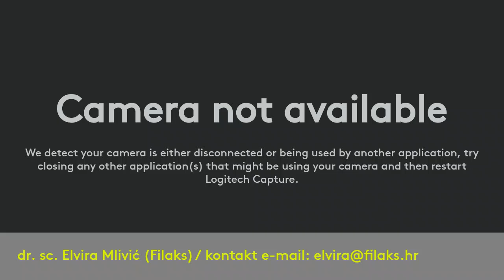NE VJERUJETE više sebi? / dr. sc. Elvira Mlivić (Filaks)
5.10. počinje druga generacije ProMove akademije koja će vas podsjetiti na ono što ste davno zakopali u sebi i izvući iz vas ono što u vašem životu čeka da bude otkriveno.

Cijeli program se sastoji od 9 webinara i 10 sati individualnog rada uz ranu posebnu kotizaciju od 2.900 kuna (još uvijek vrijedi popust za pretplatnike yt kanala).

Uz opciju cijelog programa, možete odabrati slušati samo 9 webinara u trajanju po 60 minuta, uz kotizaciju od 1.500 kuna (200 eura), a za članice Facebook grupe SVJESNE ŽENE, cijena je 1.100 kuna (147 eura).

 O čemu ćemo govoriti?
🔎 Nemate više volju ponavljati iste greške?
Ne morate, ako se riješite uvjerenja i blokada koje vas cijelo vrijeme muče i sputavaju.
🔎 Ne vjerujete više sebi?
Otkrijte novi način da upoznate sebe i sebi poklonite povjerenje te se nagradite za ljubav prema životu.
🔎 Dosta vam je toksičnih ljudi i odnosa?
Oslobodite se pritiska da stalno morate drugima ugađati i ispunjavati želje. Ne treba vam tuđe dopuštenje da živite po svojim mjerilima i pravilima.
🔎 Želite bolje plaćen posao ili želite više zarađivati u vlastitom poslu?
Oslobodite blokade prema novcu i zasluženim primanjima. Omogućite energiji novca da nesmetano teče vašim životom!
🔎 Želite osjetiti ljubav u svom životu?
Zaustavite dijalog u svojoj glavi koji govori da ste prestari, nezanimljivi ili nespretni u ljubavnim odnosima. Svi mogu živjeti ljubav, a prvi korak je da ljubav pokrenete u sebi.

Započnite s promjenom koja vas vodi do mira, zadovoljstva i sreće!
Iskoristite svoja znanja i sposobnosti!
Pokrenite energije koje vas vode do uspjeha!
Potražite uspavanu inspiraciju i ostvarite ono što niste mogli ni zamisliti da je moguće!
Niste sami kada NAPOKON odlučite slijediti svoje srce!